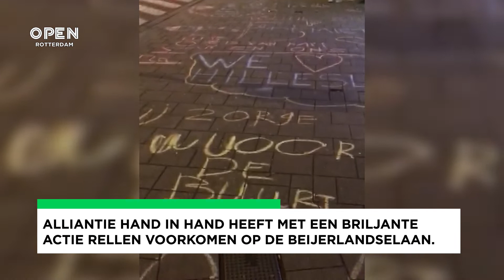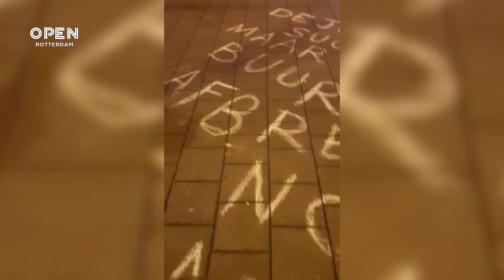Op de Beijerlandselaan worden jongeren aangesproken met stoepkrijt: ‘Doe ff rustig’ | Trending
Alliantie Hand in Hand heeft met een briljante actie mede voorkomen dat coronafrustraties zijn ontaard in rellen op de Beijerlandselaan. De afgelopen dagen gingen er op sociale media oproepen rond om te rellen bij onder meer die straat op Zuid. De Beijerlandselaan kreeg het in januari ook al zwaar te verduren na de avondklokrellen en een herhaling zou een ramp betekenen.